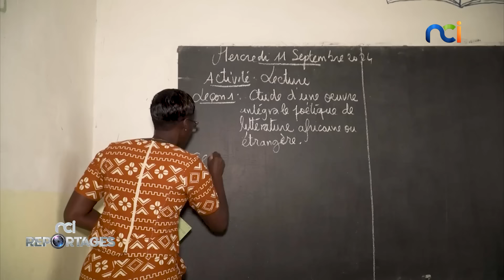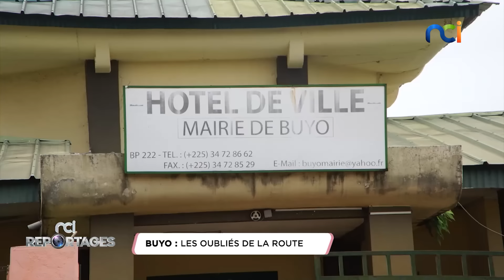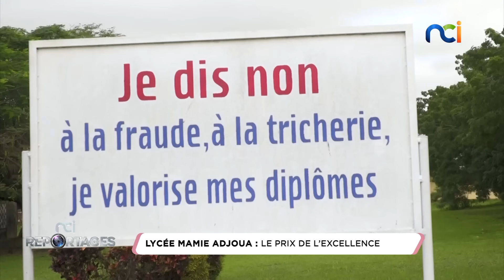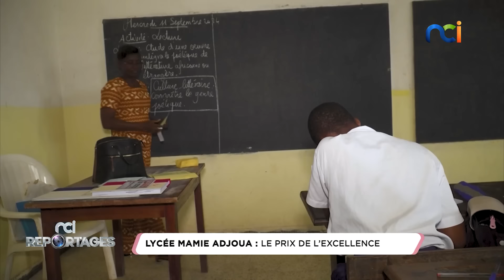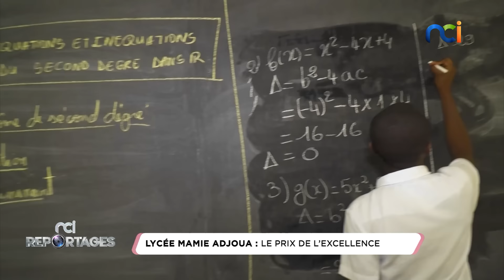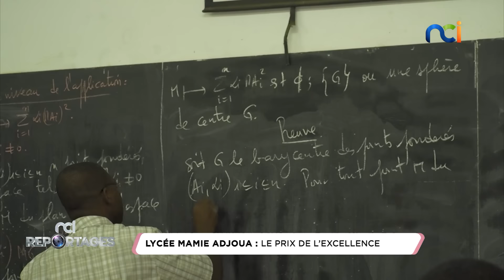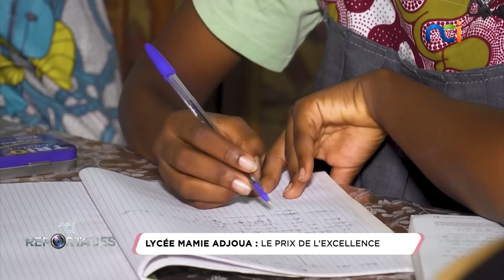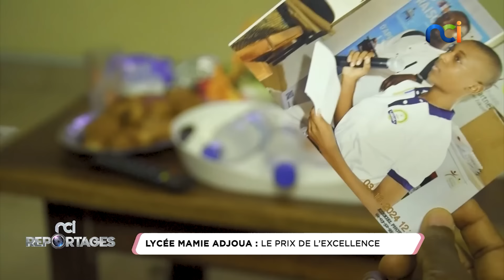NCI Reportages du 17 novembre 2024 | Buyo : les oubliés de la route ; Lycée Mamie Adjoua